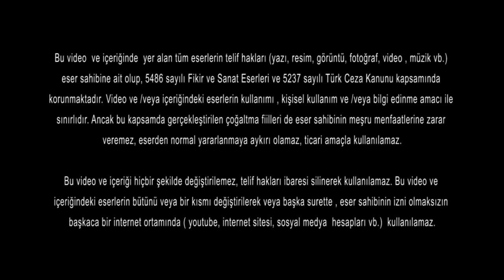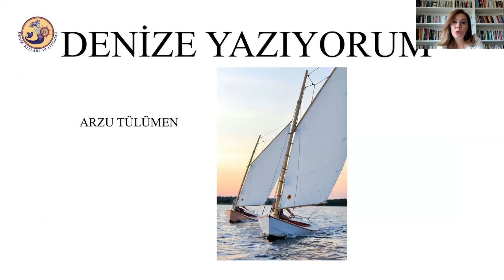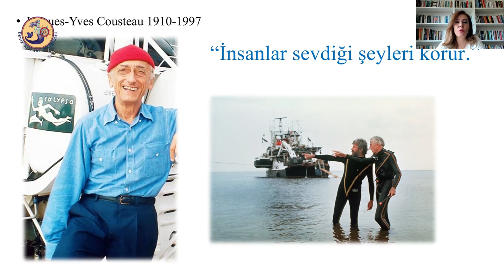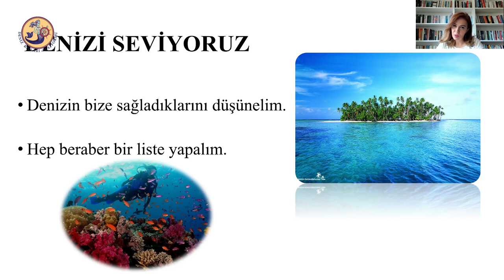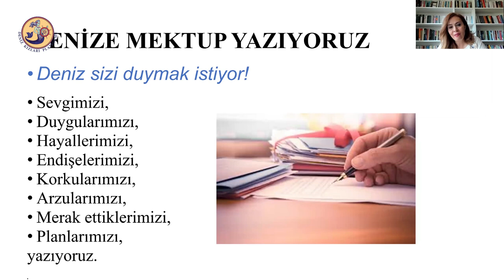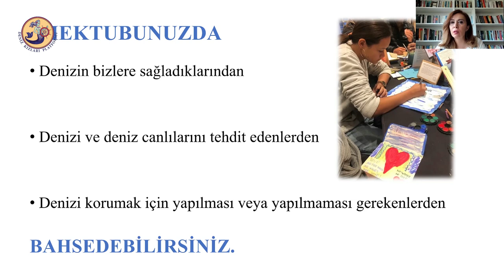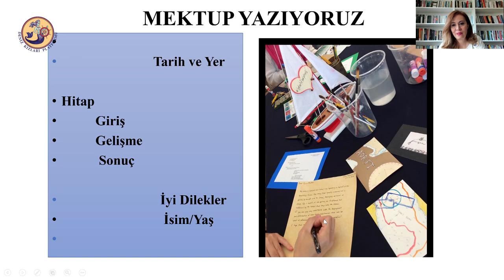Denize Yazıyorum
Denize Dönüş çocuk kitabının yazarı Arzu Tülümen, Teos Yat ve Yelken Kulübü sporcuları ve siz değerli izleyiciler ile bir yazma atölyesi gerçekleştiriyor. Kağıt ve kaleminizi hazır edin:)